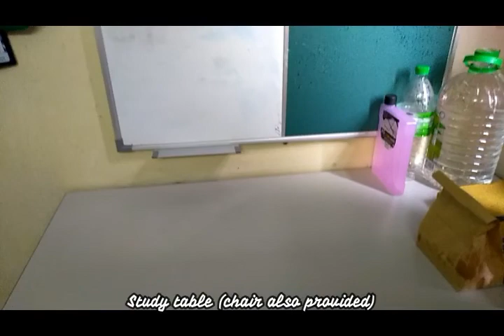MAHALLAH UTHMAN IIUM | SIMPLE ROOM TOUR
Hai assalamu'alaikum semua! tahniah diucapkan bagi sesiapa yang berjaya memasuk ke Universiti Islam Antarabangsa Malaysia. Welcome to the Garden of Knowledge and Virtue. Ini merupakan video simple room tour di salah satu mahallah di UIAM, Mahallah Uthman. Memandangkan anda semua mesti tertanya-tanya bagaimanakah gambaran bilik di sini, haaa ini dia! Harap video ini dapat membantu anda serba sedikit. Happy watching!!!